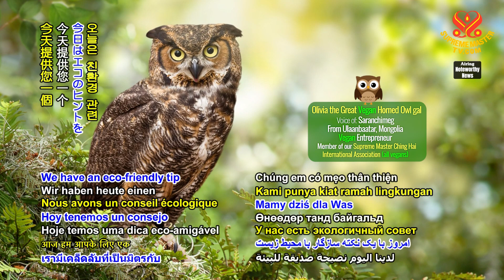A Eco-Friendly Tip 環保小技巧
A Eco-Friendly Tip
環保小技巧